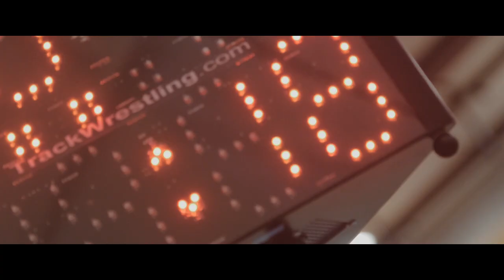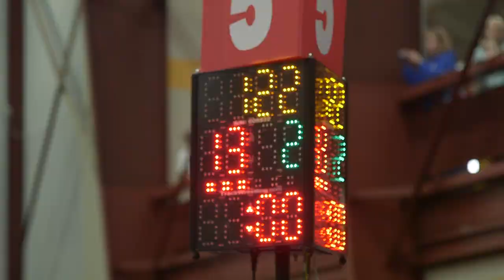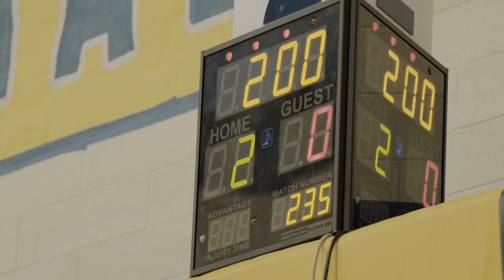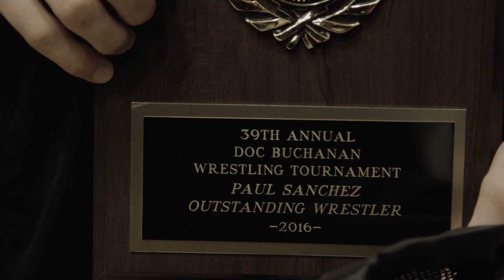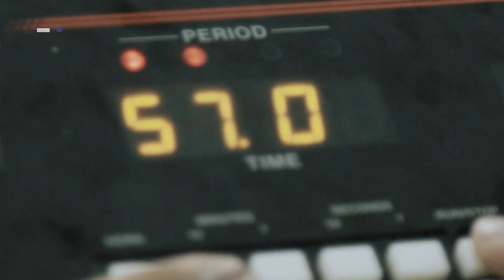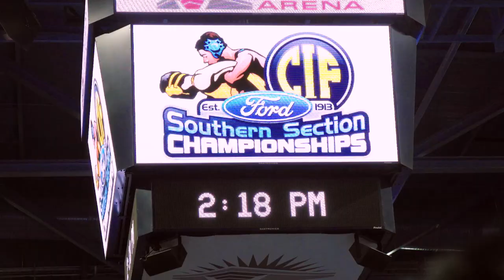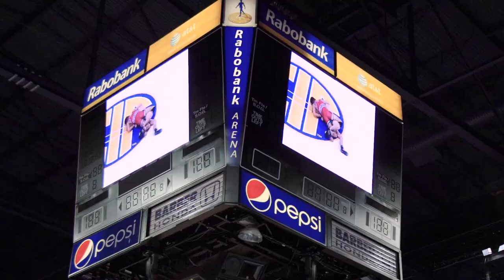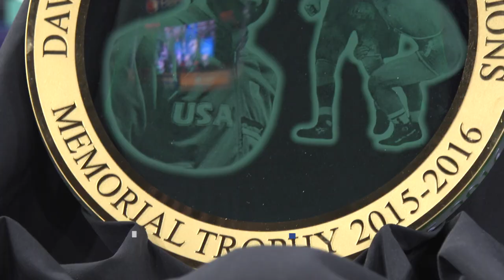San Marino High School Wrestling 2016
San Marino High School wrestling team goes all the way to CIF State Finals.
Our next Project will be a documentary covering the 4 full years with in depth interviews with many of the San Marino Athletes and coaches. We go live in December